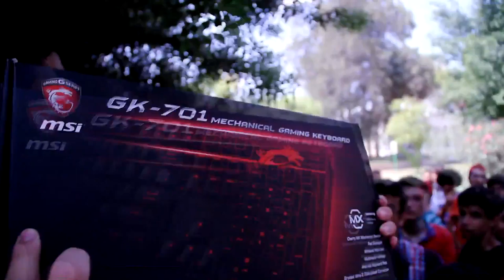VLOG #5 : Meeting Sfax ft. Tunisian Youtubers !